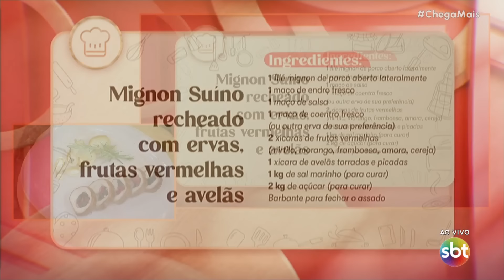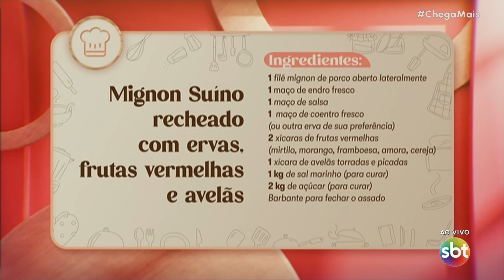Receita do Dia: Mignon Suíno recheado com ervas, frutas vermelhas e avelãs | Chega Mais (12/03/24)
Chega Mais é o novo programa matinal do SBT. De segunda a sexta-feira, a partir das 9h30, Paulo Mathias, Michelle Barros e Regina Volpato te deixam informado dos principais assuntos do dia, além de receber convidados e preparar uma receita bem saborosa.